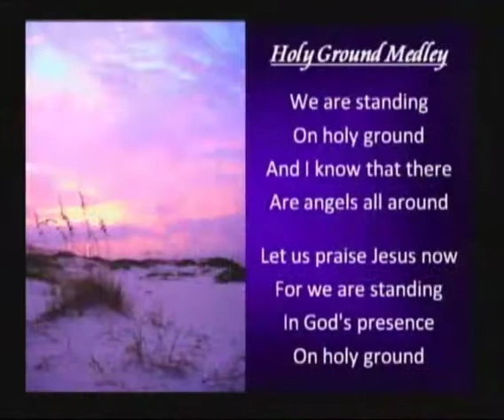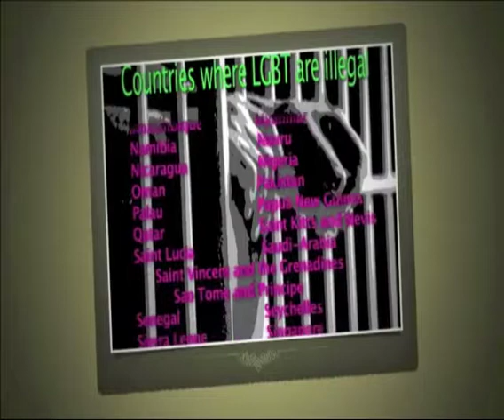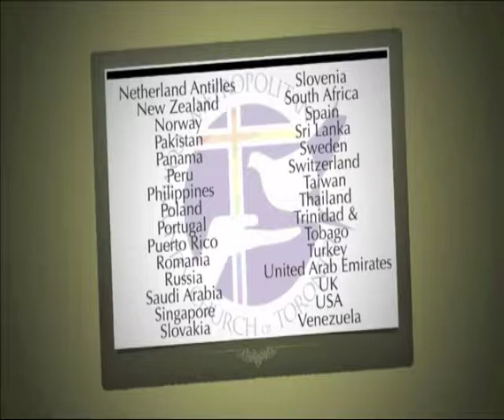Throwback - 2014-03-23 11 AM Service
Archived from Metropolitan Community Church of Toronto's Sunday 11:00 a.m. service, originally recorded on March 23, 2014.

While our 800+ engaged Members help support our work as a spiritual organization, it is the generosity of community members interested in Human Rights and social justice issues that make programs like our LGBTQ+ Refugee Programs and the Triangle Program, even possible.